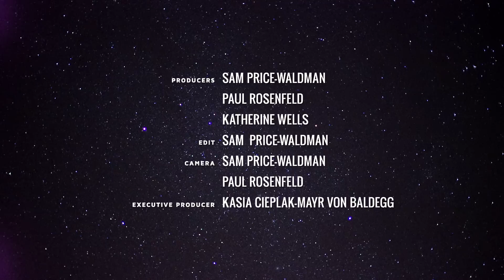What Happened to the Milky Way?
Can you see the stars at night? Only a few centuries ago, the Milky Way was visible from almost anywhere in America. Today, more than 99 percent of the population in the continental U.S. live in light-polluted areas. It's impossible to see the Milky Way in more than two-thirds of the country.

While it's unclear exactly how this change affects our culture and health, scientists are beginning to take notice of the disappearing night sky. The International Dark Sky Association works to reverse light pollution by studying the ways we light our streets and cities. Major metropolitan areas in Los Angeles and New York City are already transitioning to LEDs, which have the potential to greatly reduce the amount of light pollution in the sky. Maybe, just maybe, there's hope for our stars.